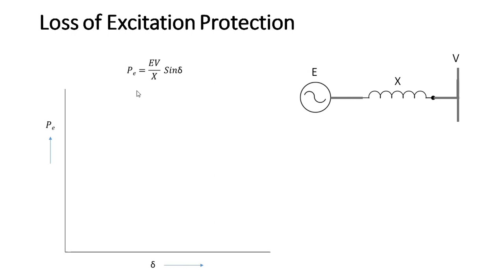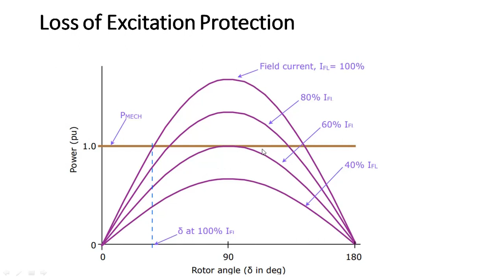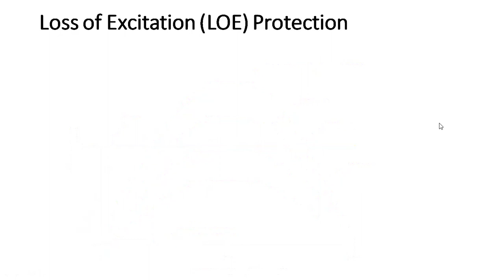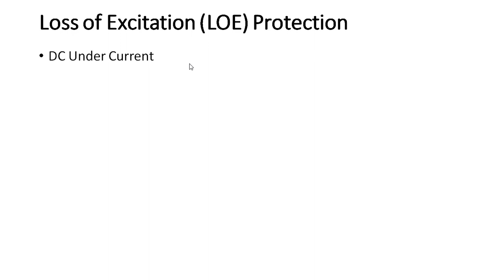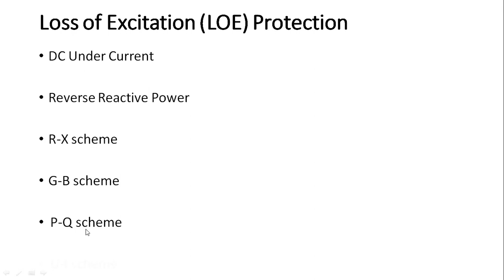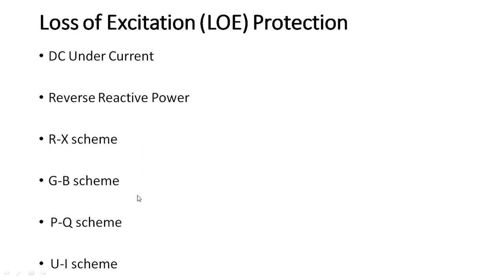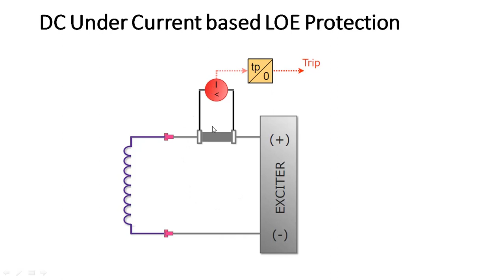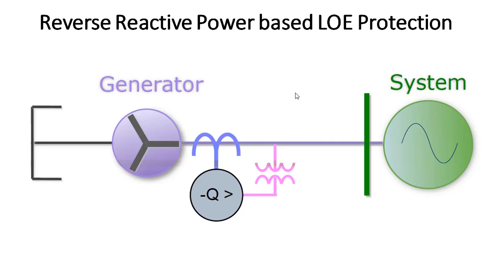Loss of Excitation Protection (Part-2) || DC Under Current & Reverse Reactive Power based Protection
Loss of Excitation Protection (Part-2) || DC Under Current & Reverse Reactive Power based LOE Protection